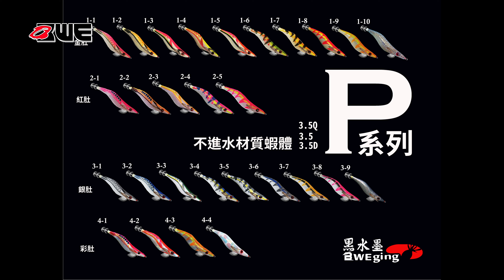剛入秋,海裡不知流行什麼?( 澎湖 磯釣 . 釣魚 澎湖觀光 釣軟絲 )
釣魚 釣軟絲